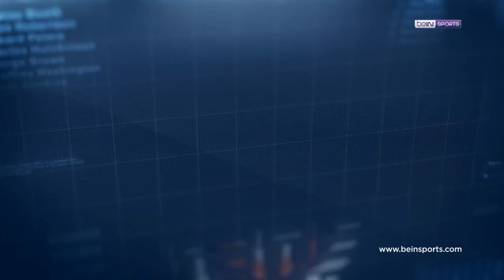Clear ile 32. Haftanın En İyi Golü: M. Başakşehir - Ömer Ali Şahiner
⚽ @ClearTurkiye ile 32. Haftanın Golü, M. Başakşehir'in yıldızı Ömer Ali Şahiner'den geldi!